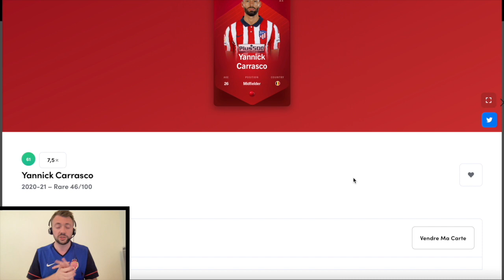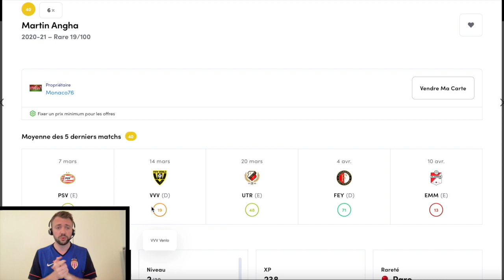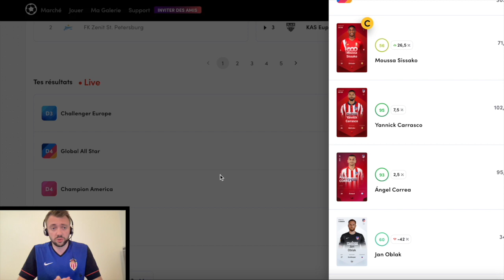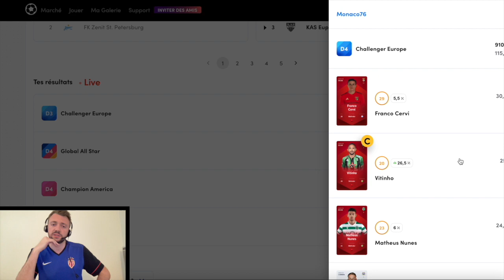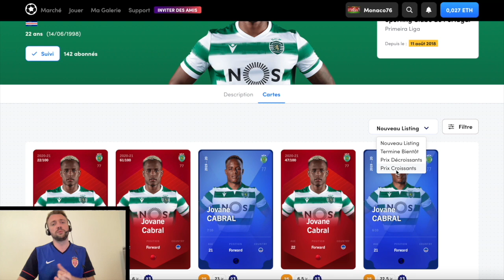SORARE - CONCOURS - GAGNE UN JOUEUR D'UNE VALEUR DE + 100 EUROS (0,060 ETH)- CARTE SORARE A GAGNER !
Salut à tous c'est l'heure du premier grand concours de ma chaine les amis, une carte sorare d'une valeur supérieure à 100 euros est à gagner ! Il y en aura un tous les mois pour mes abonnés !
Les conditions de participation :
- être abonné à ma chaine
- Mettre en commentaire votre pseudo Sorare !

Le tirage au sort aura lieu vendredi 30 avril à 20 h sans doute en direct live de manière manuelle (un papier par pseudo) !

Pour ceux qui veulent participer mais qui n'ont pas de compte sorare , prenez mon lien pour vous créer un compte , ça vous permettra de découvrir le jeu et participer à quelques Games Weeks en mode rookie League !

J'espere que ce premier jeu vous plaira , si vous êtes nombreux à participer un deuxième cadeau sera peut-être en jeu qui sait ?